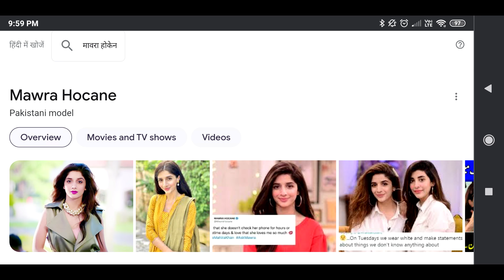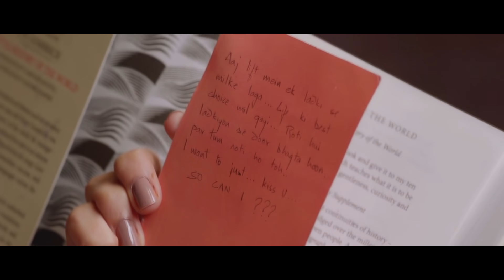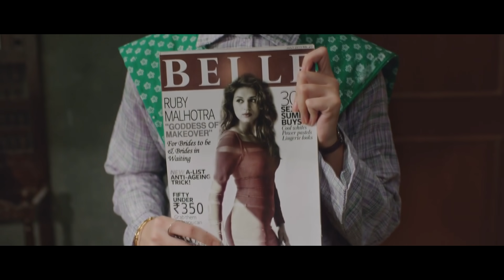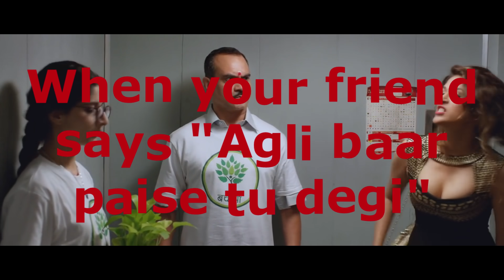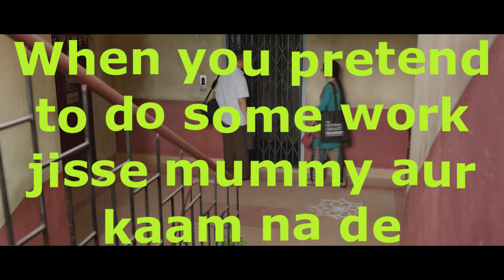HOW YOUR FAMILY CAN KILL YOU | Funny Movie Review| Sanam Teri Kasam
Sanam Teri Kasam, Itna covid ke lockdown mein koi dukh nahi hua hoga jitna iss movie ko dekh ke depression hua hai!
So here's your chance to enjoy the torture with me. :p

Leave the movie which you want to be reviewed.
And as always stay safe.

Products Used:
Asus Vivobook 15

What the Logic